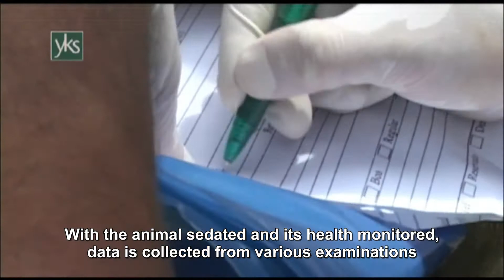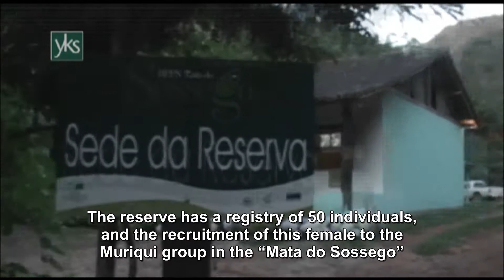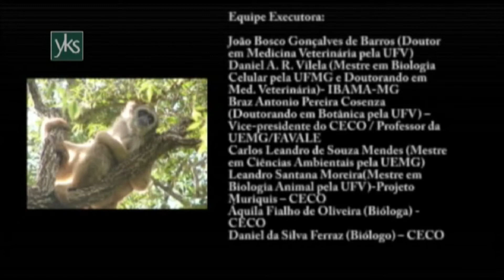Eduarda translocation 2006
My first translocation project in 2006. "Eduarda" female of Northern Muriqui was translocated from Brigadeiro region to Sossego Forest. Nowadays, she had 6 infants since the translocation and she is alive, living together with more 25 muriquis.